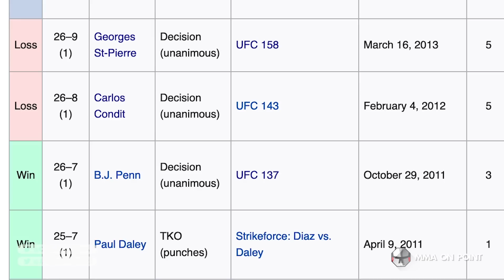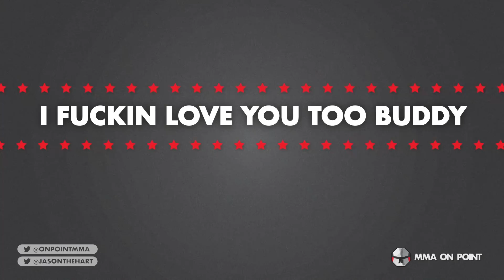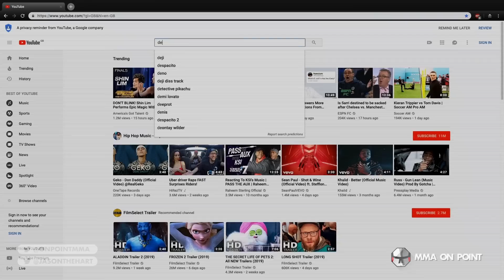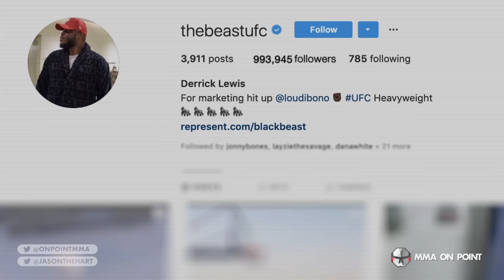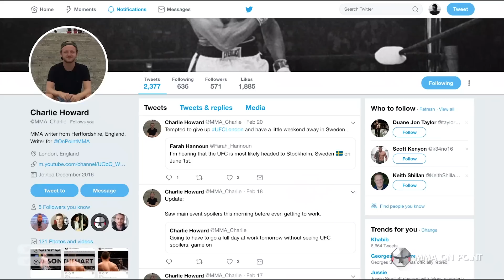Joe Rogan's 10 Most Memorable Post Fight Interviews